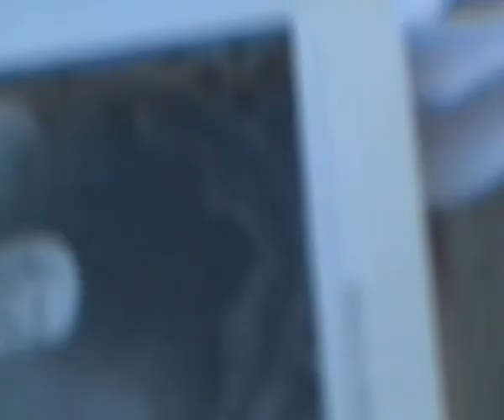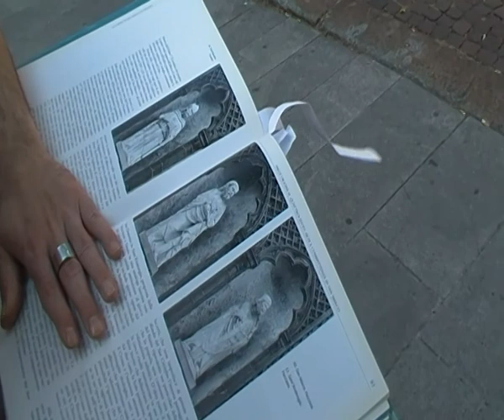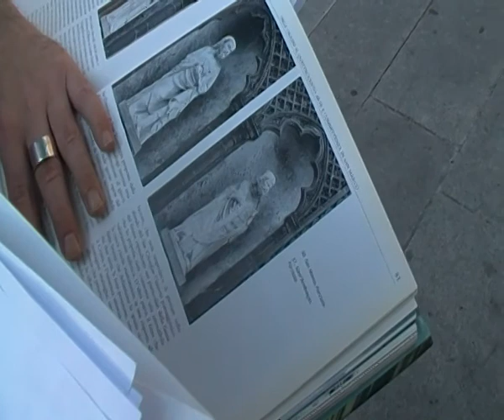Statue della facciata: Sant'Ambrogio, San Marco, Sant'Agostino, Basilica di San Marco, Milano